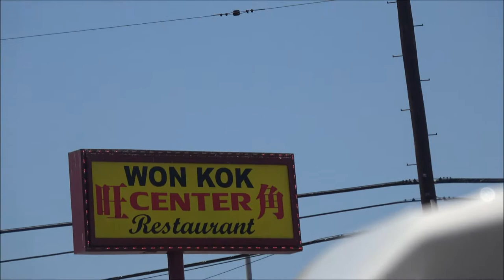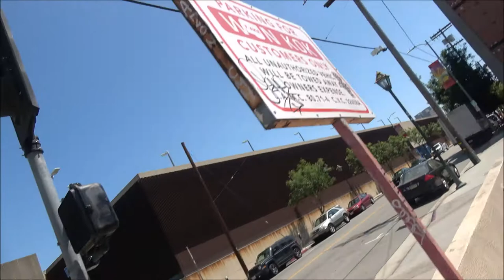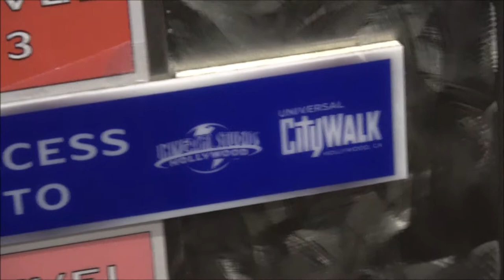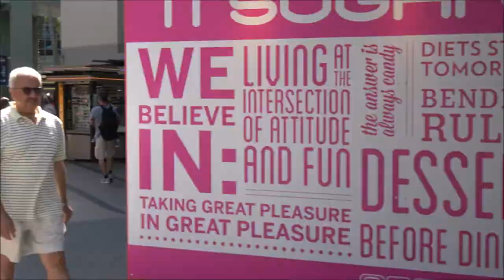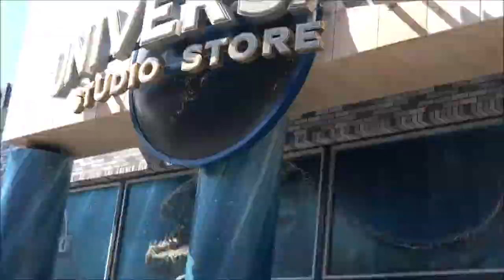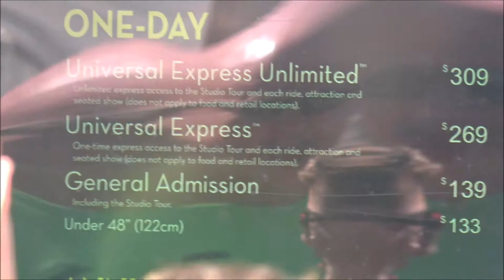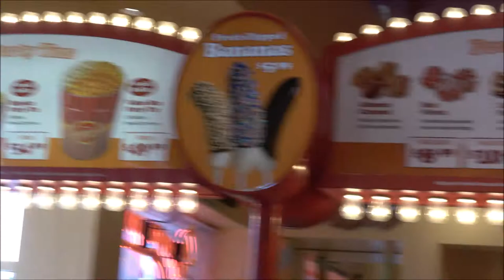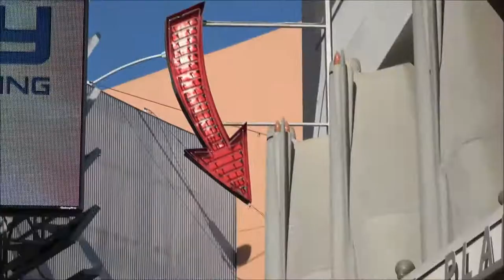Going to L.A. !! | Purba Family